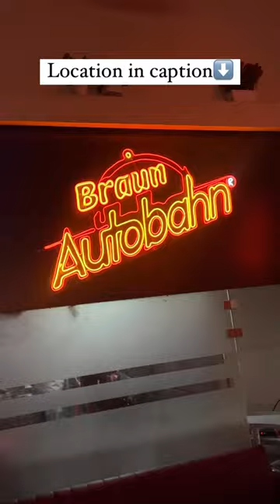Try India’s first Automated restaurant where your food is served through automated belt😍‼️ in pune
recently we visited this restaurant to experience India’s first Automated restaurant where your food is served through an automated belt😍‼️
This is such a unique concept and we loved it a lot‼️

They have so many options from starters to desserts❤️

Food quality and quantity is just amazing and they have both veg and non veg options available🤩

If you also want to experience this unique smart dining then you shouldn’t miss this place❤️

Address - Braun Autobahn , Third floor, Phoenix Market City, Viman Nagar, Pune, Maharashtra 411014